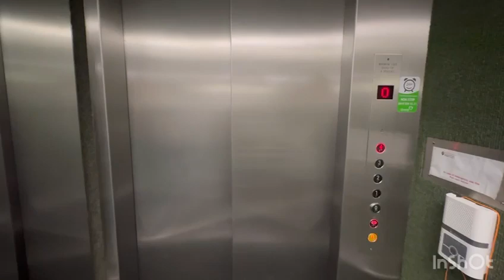Wellswood, Torquay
Age restricted RETIREMENT APARTMENT in the heart of leafy Wellswood. Spacious two bedroom design, resident lounge, parking, and attractive garden.
FOR SALE - VIRTUAL VIEWING